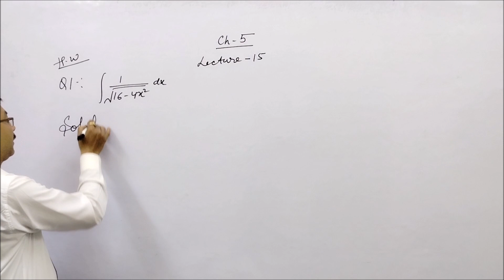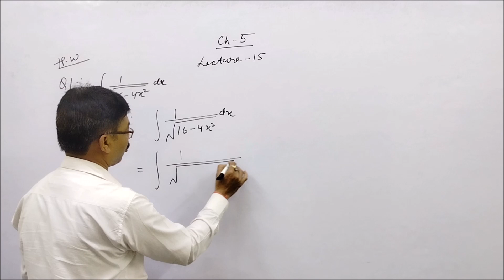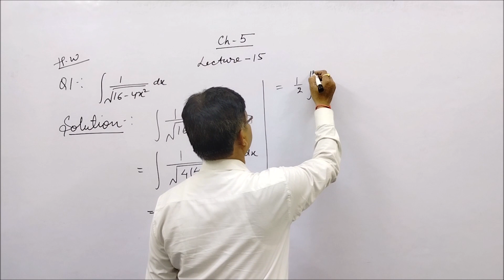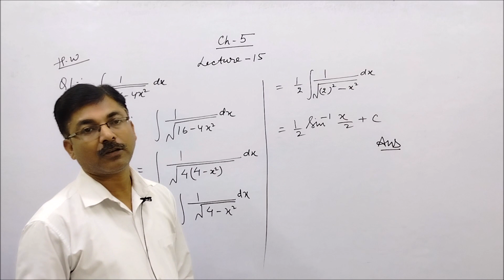Question 84 // Chapter 05 // Some Special Integrals // Applied Mathematics II // 2nd Semester